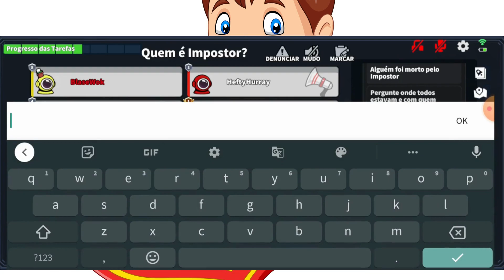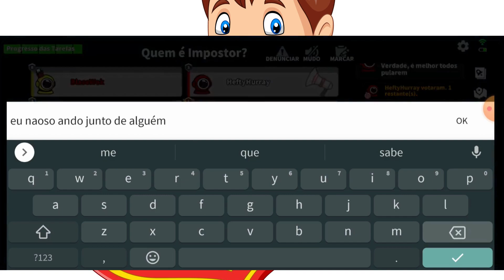EU SOU UM IMPOSTOR! AMONG US!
Galerinha me ajudem a chega a 50k de seguidores, venham fazer parte deste meu sonho!!!.
Galerinha eu preciso completa 4Mil de visualização no YOU TUBE. por Favor Vejam meus vídeos Grandes, me ajudem a realizar meu Sonho!!

VÍDEO completo na minha PLAYLISTS {OLHA LÁ}